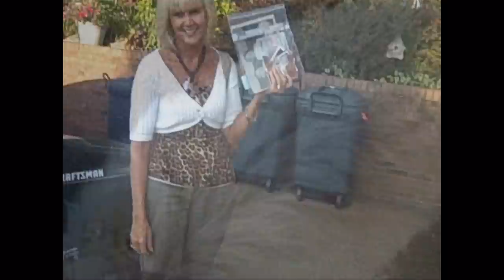Melody,McGuffey & Marley McBride (Rock-A-Billy Hound Dog - Wanda Jackson)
Melody,McGuffey & Marley McBride
Irish wolfhound
Rock-A-Billy Hound Dog - Wanda Jackson